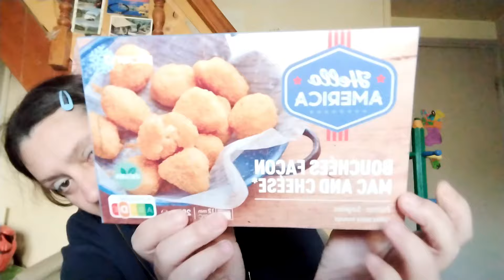VloG mercredi 6- jeudi 7 mars 🤕😵‍💫📷🛍️😘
Essaie le logiciel de montage vidéo gratuit CapCut pour créer des vidéos !